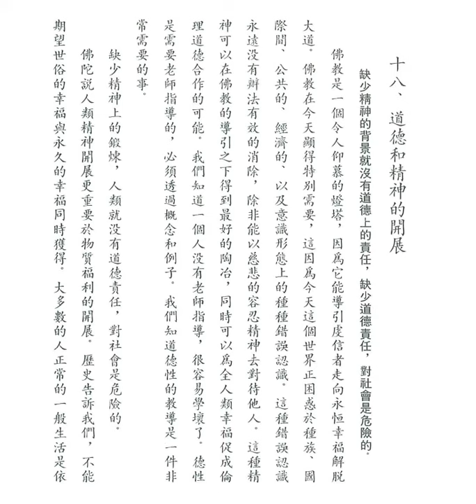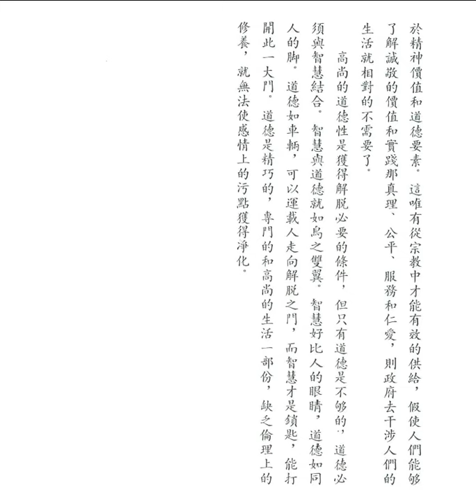道德和精神上的開展 (釋迦的哲理是甚麼之十八)【粵語】